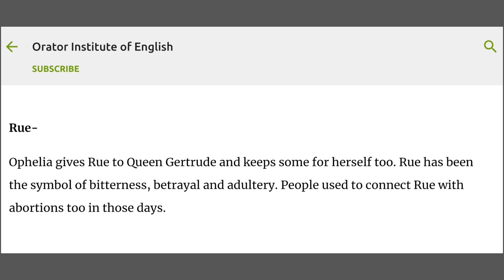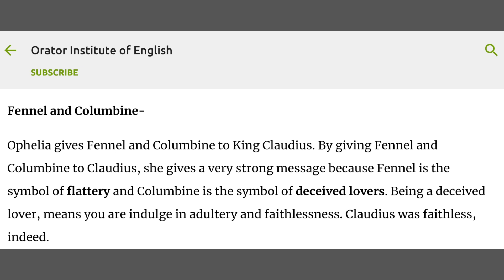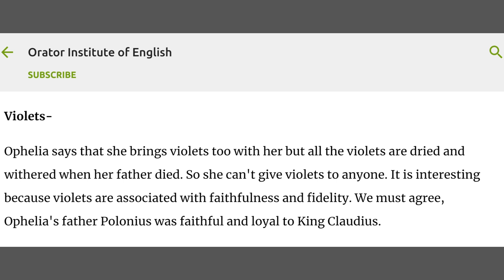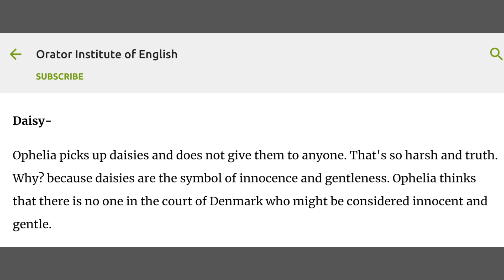Ophelia's Flowers in Hamlet || Symbolic Use of Flowers in Hamlet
Which flower does the Mad Ophelia not give away? Which flower does the Mad Ophelia give away? To whom does Ophelia gives flowers? What about Ophelia's flowers? Lets find out answers of these questions and also, lets find out what flower she gives to Gertrude, Claudius, Laertes and Hamlet. Ever wonder what do the flowers symbolize in scene 5? What does Ophelia's flowers symbolize? Who does Ophelia give daisies to? Read and find out.